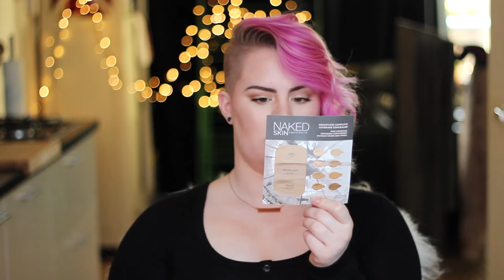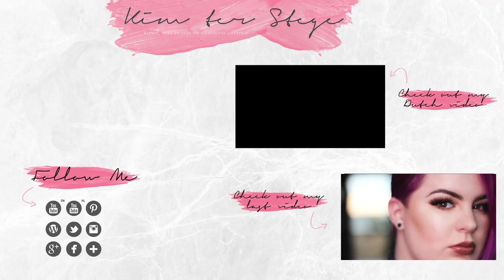VACATION IN AMERICA: HIGH-END MAKEUP + BEAUTY HAUL ♥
HAPPY NEW YEAR! So I really wanted to start of the new year with a fun video, so today I'm showing you my makeup products I bought in America, in this rather long shoplog. Hope you enjoy x ~ For a list of all products mentioned go

Use the code 'KIMMY' to get the Ultimate Airbrush System for only $78 (That's $72 off!)

Obviously my name is Kim ter Stege and I am a YouTuber from The Netherlands. I upload a video one time a week on Mondays. This is thé YouTube channel for makeup & beauty. I also like to make videos about fashion, hair, lifestyle and even more.

→I'm a Make Up Artist

◂ ◃ ◄ ◅✦ ☾ V I D E O  S E T U P ☽✦ ▸ ▹ ► ▻
→ Camera: Canon EOS 600D
→ Lens: Canon EF-S 18-55mm & Canon EF 50mm f/1.8 II
→ Light: Falcon Eyes DVR-300DVC LED Ringlight
→ Editing Software: Adobe Premiere Pro CS6

Sometimes companies kindly sent me products for review. None of the companies mentioned are paying me for this video. All opinions are honest and my own.